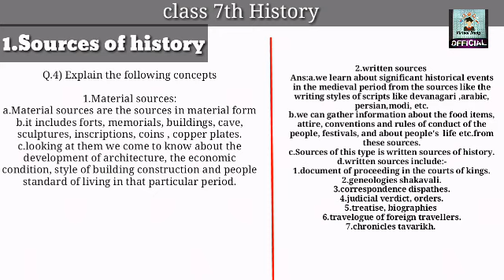Class 7th history Chapter 1 solutions Maharashtra board